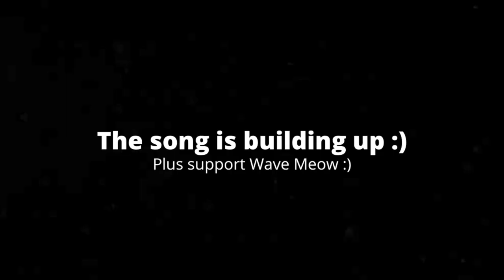[2:51] "Axol Goes Insane!!!" Reacting To SMG4: Mario And The Backrooms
This is my Reaction to SMG4: Mario And The Backrooms. Honestly it was alright. The plot was interesting, to say the least. I like how there is a mystery in this episode, and I like how it's revealed later that Axol was the one who left messages for them to go back. Speaking of Axol, I gotta say his new design is really cool, just wanted to mention that if you couldn't tell by the thumbnail and title. I think my only problems with this episode are how cliche it can be, and how much it takes itself seriously; however, the serious moments are funny to me because of how hard they try. Overall I'd give it a 7/10 a good video